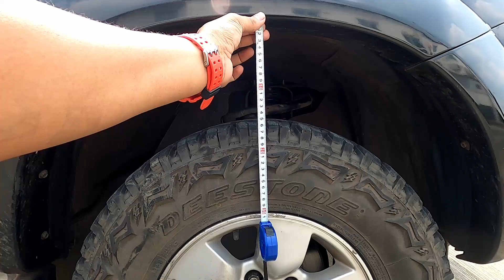ใส่ก้อนรองโช็คหน้า vigo : สัพเพเหระ